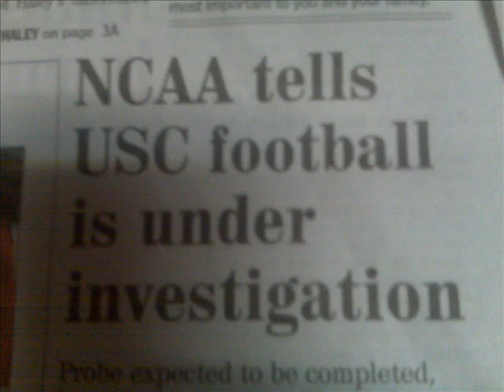Gamecocks Football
Gamecock Football